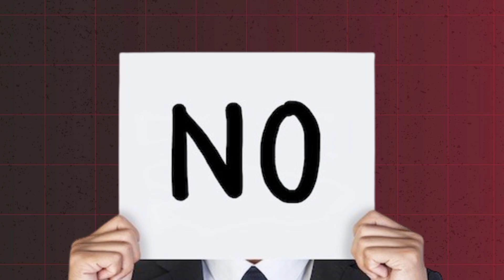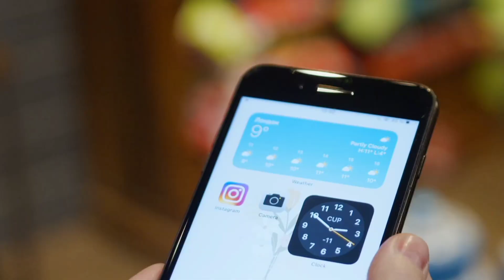मौजे को बेचकर लाखों 🤑 महिना कमा रही है महिला | business idea | socks sell and earn one lakh monthly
मौजे को बेचकर लाखों 🤑 महिना कमा रही है महिला | business trick 2024 | socks sell and earn one lakh monthly

मौजे को बेचकर लाखों 🤑 महिना कमा रही है महिला | business idea 2024 | socks sell and earn one lakh monthly

About video:-
                           Is video me mai apko batane ja raha hun ki ek mahila ne kaise apne badbudar mauje bechkar mahini ke lakh rupeeya kama rahi thi.